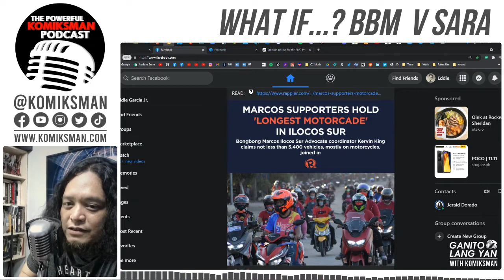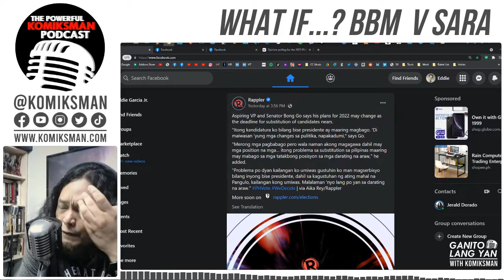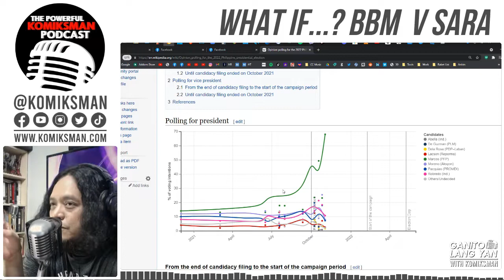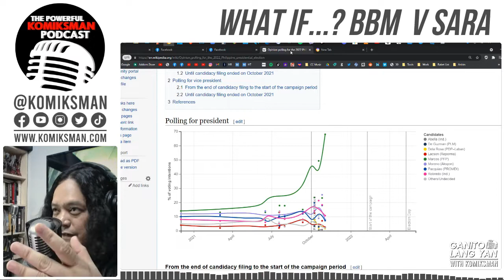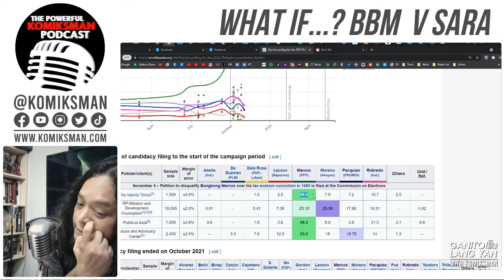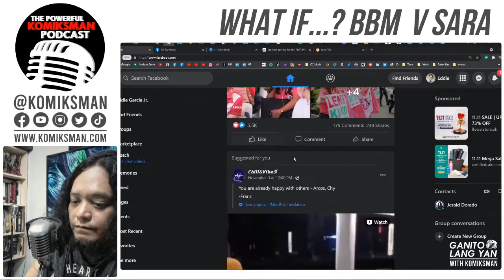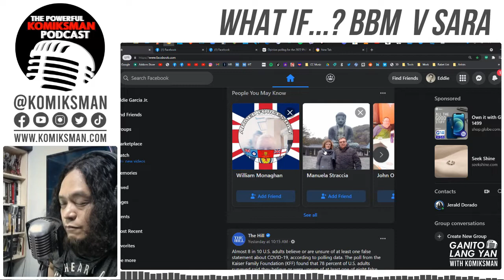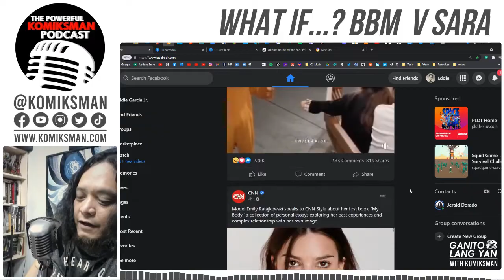How DIRTY Will BBM and SARA's Fight for the PRESIDENCY Be?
Sara Duterte has now withdrawn her candidacy for Davao Mayor and she will probably announce her entry to the Presidential race before the weekends. Sara was the leading candidate prior to the filing of COC's and generally has the backing of her father's supporters.

People are saying she'd run as BBM's VP instead, but why would she if she has a very good chance of taking the Presidency for herself? But with BBM leading the latest poll at an overwhelming 68%, why would he give way to Sara as well?

The big question now is how will the solid DDS+Marcos supporters split?
Man, this is Game of Thrones shit. I predict a dirty election fight between Sara and BBM. ☕

The Powerful Komiksman Podcast with Jerald Dorado streams live on Youtube and Facebook.